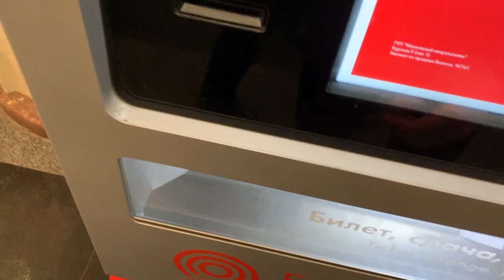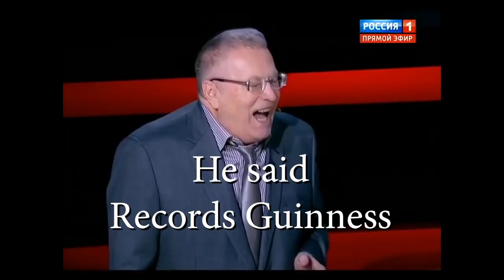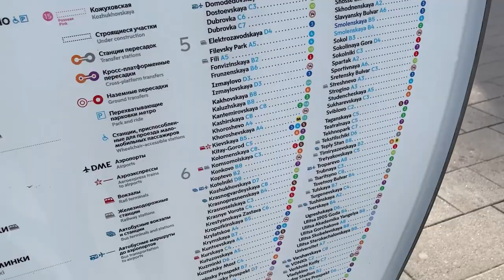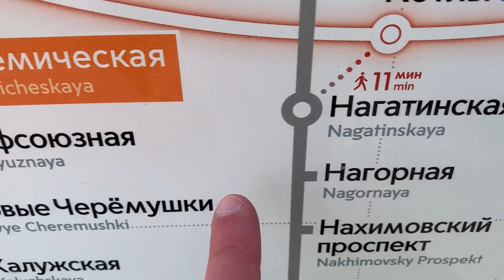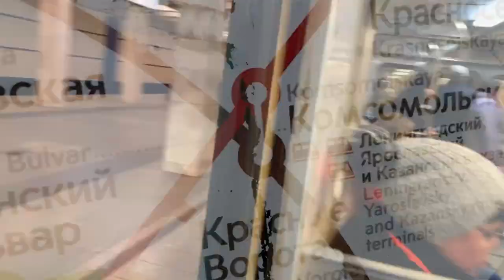New Quality! Daily Moscow VLOG | My English Journey is continuing | EJDay 94